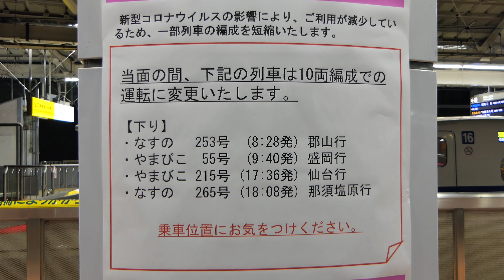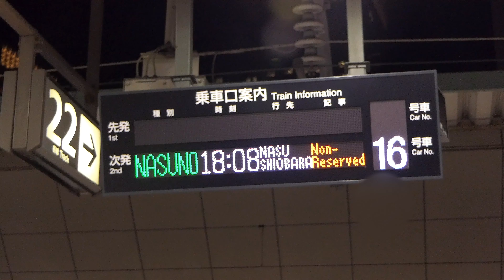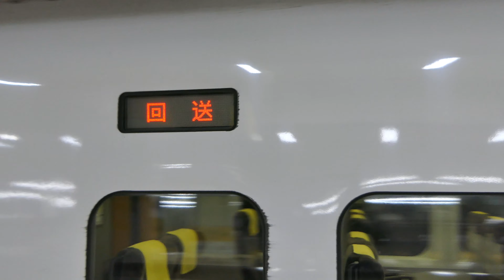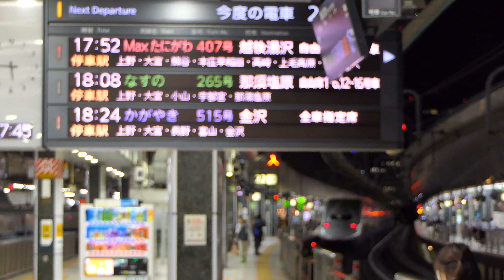E3系こまち色編成 定期運用ラストラン@東京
2020/10/31で最後となったE3系こまち色編成の定期運用ラストラン。

東京17:36発やまびこ215号仙台ゆき(E3系R22編成)
0:00 入線
1:21 側面表示
1:25 横をE5系はやぶさが発車
1:56 横をE5系はやぶさ+E6系こまちが到着
2:18 発車放送
2:59 発車

東京18:08発なすの265号那須塩原ゆき(E3系R21編成)
3:46 ドア上表示
3:50 入線
4:51 側面表示
4:58 E3系つばさとの並び
5:01 横にE4系到着
5:07 横にE5系はやぶさ+E6系こまち到着
5:13 発車
6:05 駅員さんからのお礼

その他
6:08 E4系P13編成発車
6:54 E4系P20編成発車
7:43 E4系P18編成発車
8:24 E2系J72編成発車
9:01 E6系Z22編成+H5系発車